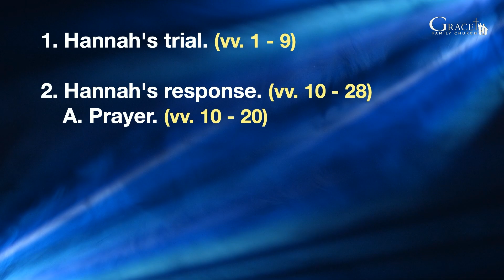(1 Samuel 1:1 - 28) "A Believer's Response to Trials" - Alec Koval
May 14, 2023 - Mother's Day Family Service - Alec Koval - "A Believer's Response to Trials"

1. Hannah's trial. (vv. 1 - 9)
2. Hannah's response. (vv. 10 - 28)
     A. Prayer. (vv. 10 - 20)
     B. Worship. (vv. 11 - 28)

CCLI #3064645
Christian Video Licensing International, license
Streaming Copyright License #21192747